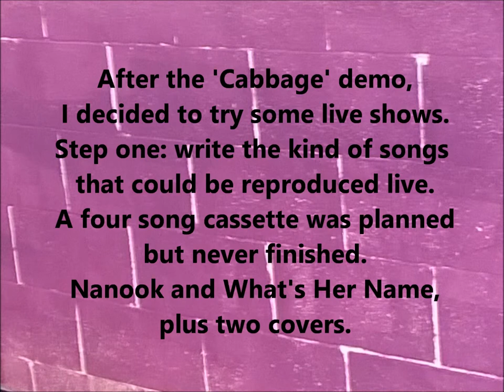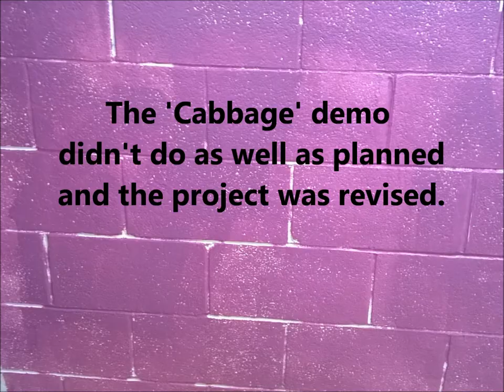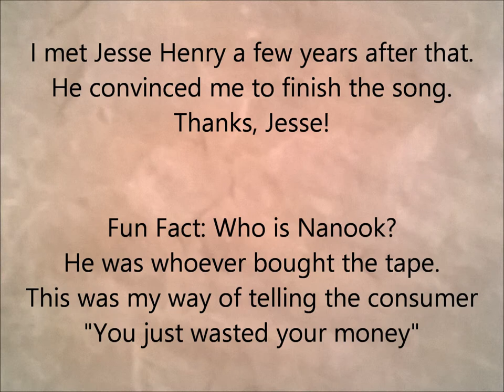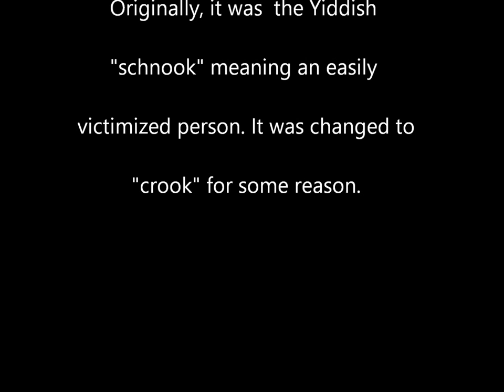NANOOK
Nanook bought a refrigerator, from the guy selling door to door, when he said, "do you want any more?" Nanook said, "Take a look at the floor"
A house made of ice is never very nice
you should have heard it before
A dog and a sled, the penguin never said

He thought it would keep his food from freezing like the floor
but it didn't do very good
The food is frozen, he knew it would.

But now he can't remember what for
go to visit the neighbor next door
travel twenty miles, got to travel some more